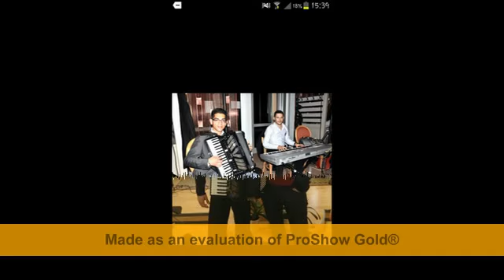Familia Lui Daniel Din Augsburg 2013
O familia binecuvantata